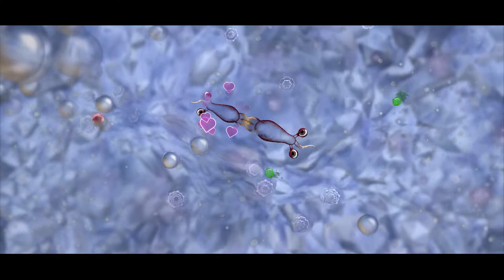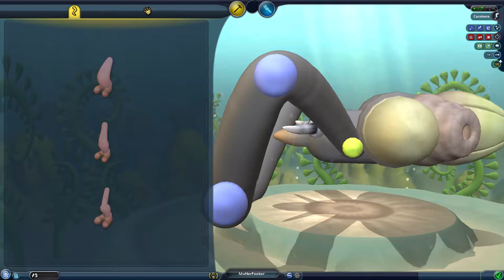Spore Ep. 1 - Dicks, Azz, and Poison Seaman (But Not Really...)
My, my... How my mind hits the shitter sometimes! XD